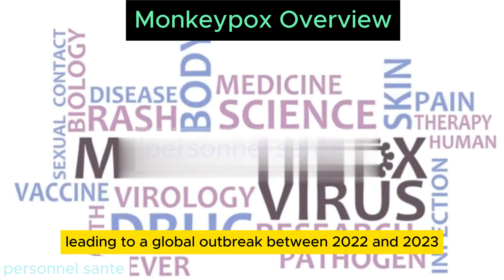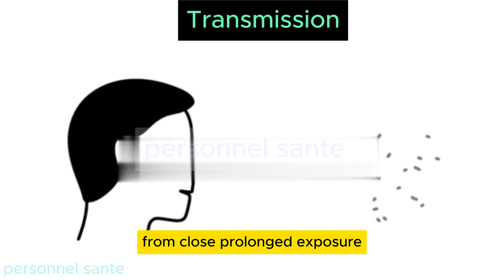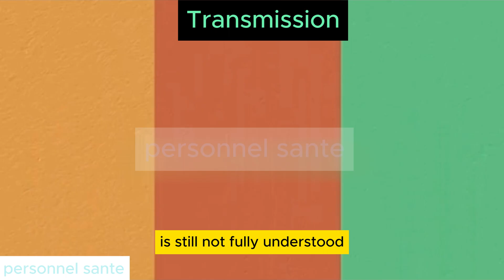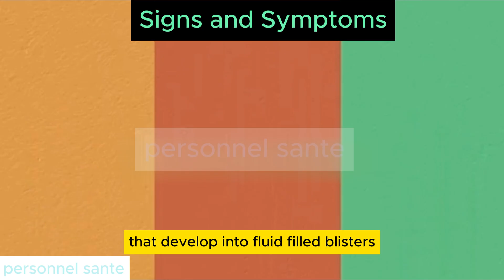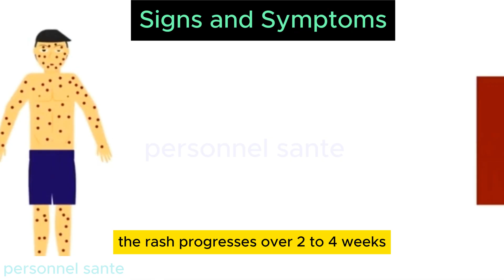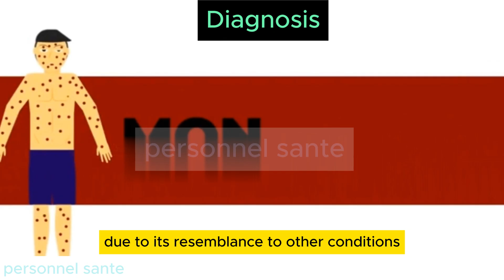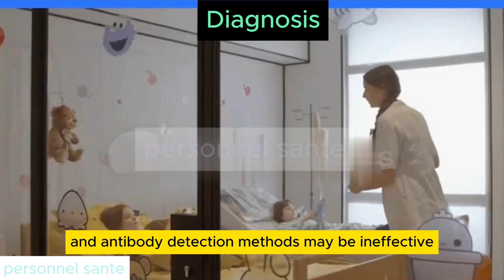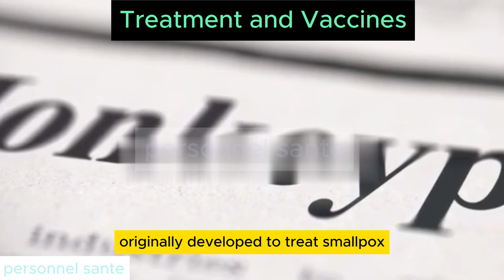Monkeypox Diagnosis and Treatment: What You Need to Know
Monkeypox is a viral illness marked by a painful rash, swollen lymph nodes, and fever. It spreads through direct contact with infected individuals, animals, or contaminated materials. While most people recover fully, severe cases can occur. If diagnosed, individuals should inform close contacts, isolate until fully healed, and take precautions to prevent transmission. The virus belongs to the Orthopoxvirus genus, related to smallpox and cowpox, and has two main clades.